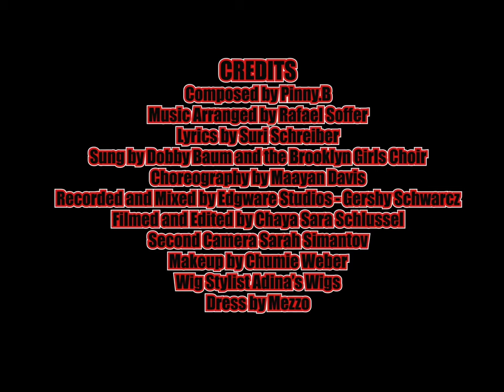Rejuvenate (official) Music Video Dobby Baum and The Brooklyn Girls Choir | Original Song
Dobby Baum & The Brooklyn Girls Choir MUSIC VIDEO “Rejuvenate”!

A Dream Catch Movie 🎥 Production & Edgware Studios.

Vocals by Dobby Baum & The Brooklyn Girls Choir
Song Composed by Pinny.B
Lyrics by Sury Freudenberger
Music Arranged by Rafael Soffer
Choreography by Maayan Davis

Video Editing by Chaya Sarah Schlussel
Second Camera- Sarah Simantov
Recorded and mixed by Edgware Studios/ Gershy Schwarcz
Concept by Mother Hen Media

Cafe- The Brooklyn Artisan Bakehouse
Bedroom- Family Pavlov

Makeup by Chumie Weber
Wig style by Adina’s Wigs
Dress by Mezzo

Audio available on all Music Streaming Platforms